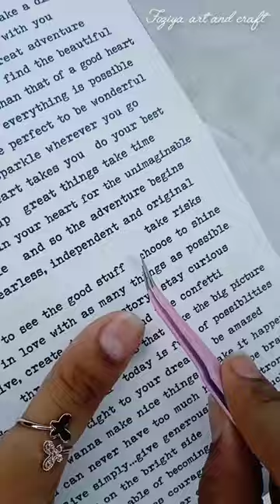Blackpink journal spread🖤💗